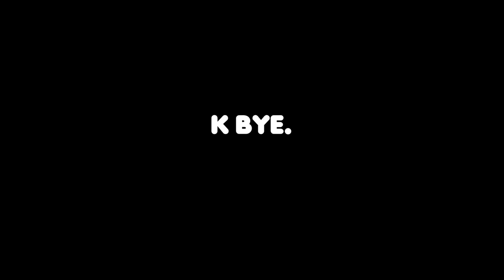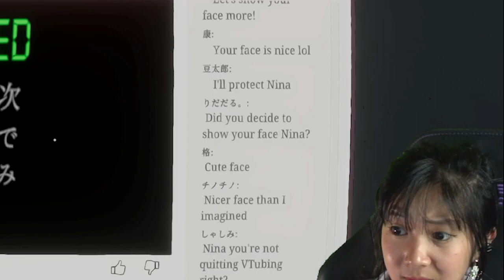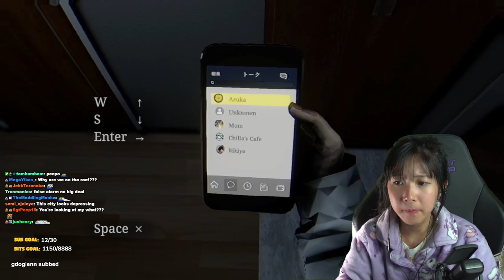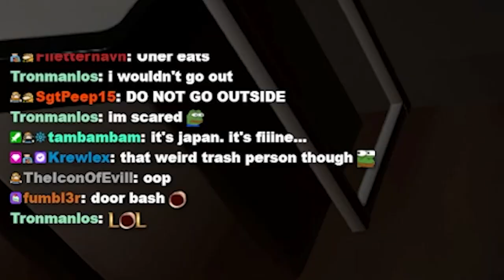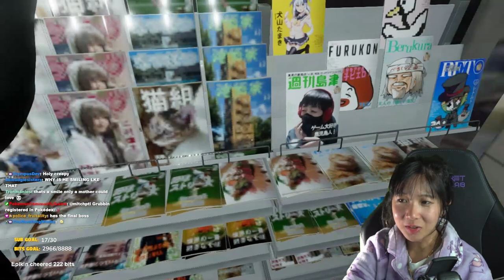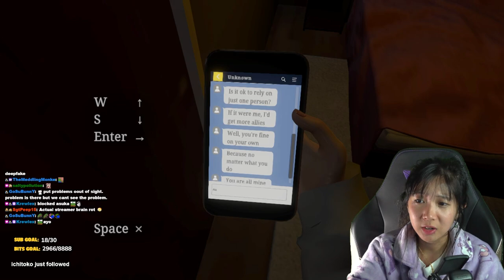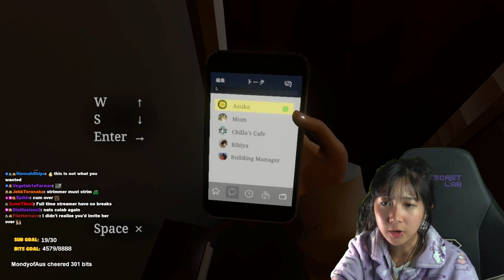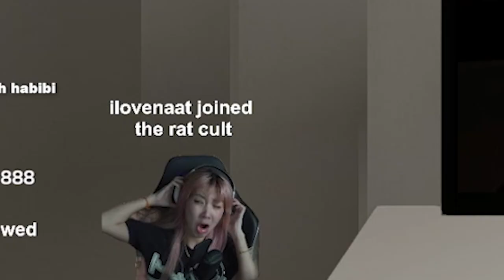I'M A FAMOUS STREAMER AND MY FAN IS OBSSESSED WITH ME | Parasocial (Chillas Art)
I play as a Live streamer who experiences the  extent of parasocial on the internet.